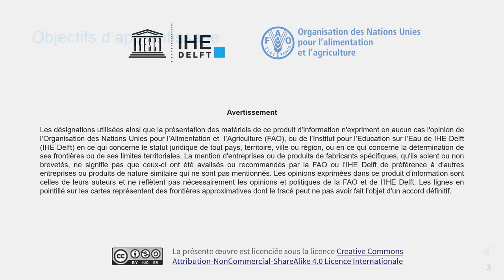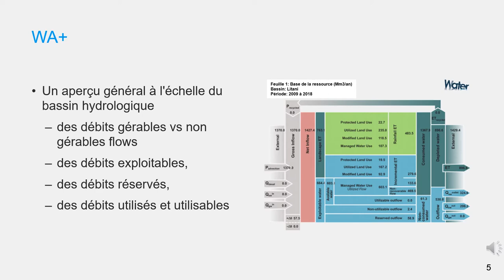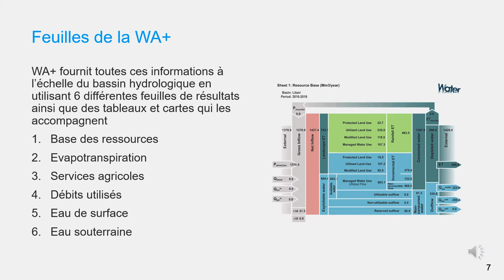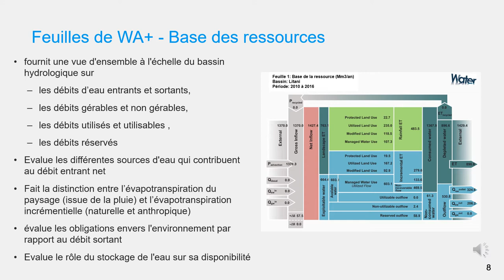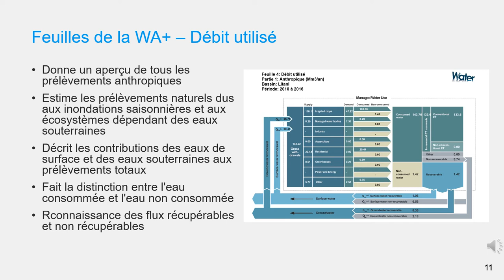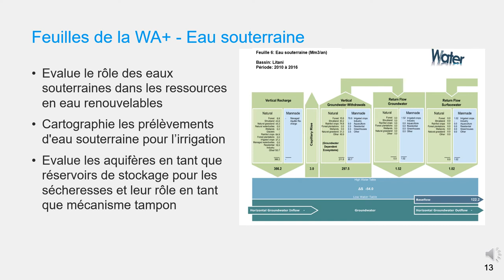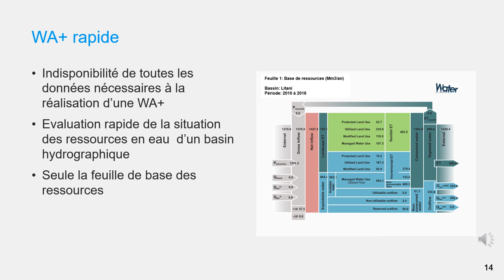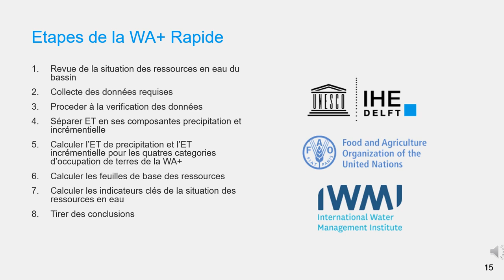[WAPOROCW-FR] M3-1.2 Introduction à la Comptabilité Rapide de l’Eau (WA+)